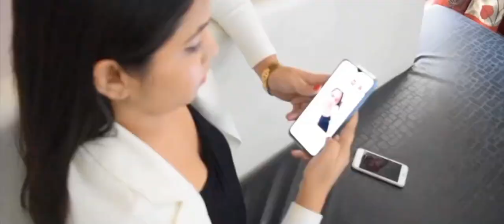roast of dinchak pooja| must watch 😆 | shauryachaudharyvlogs